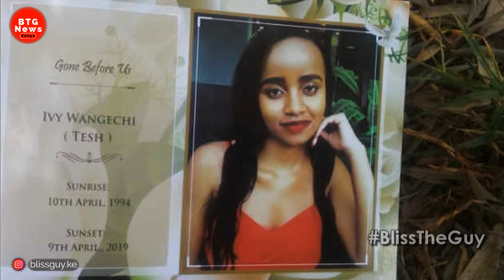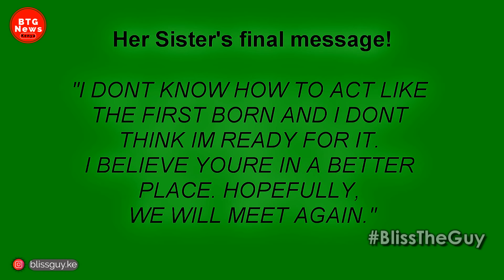HOW IVY WANGECI FINAL SEND OFF WENT DOWN! |BTG News